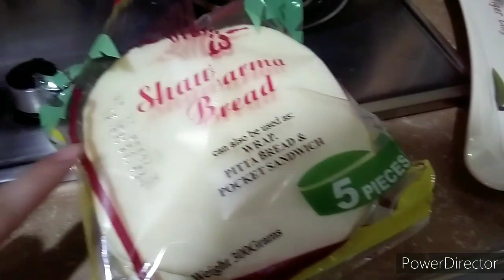Sitara ki Sotan ki age sun kar btaiye un k husband ny Sahi Kiya ya wrong/Shwarma recipe/rabiulawal..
Rabi ul awal ki jab really ati hai to mujy ek cheez sab se buri lgti hai ap b dekh kar zaror btaiye ga